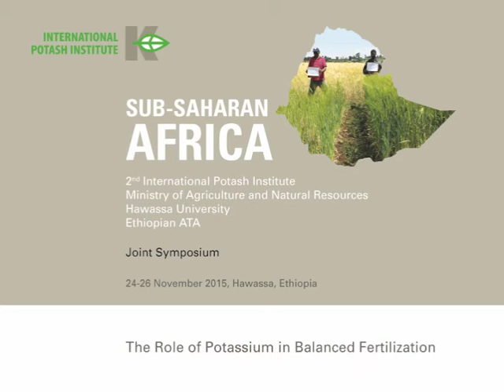The Role of Potassium in Balanced Fertilization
The role of potassium in balanced fertilization and its impact on crop productivity and quality is gaining increasing attention from agronomists and plant nutritionists. This is particularly relevant to sub-Saharan Africa (SSA) where soils are nutrient depleted, fertilizer use is low and agricultural productivity remains the lowest in the world.

In November 2015 key researchers and senior soil fertility experts gathered at the 2nd IPI – Ministry of Agriculture – Hawassa University – Ethiopian Agricultural Transformation Agency (ATA) joint symposium. Entitled The Role of Potassium in Balanced Fertilization the symposium covered the main themes of:

- Soil potassium status.
- Potassium and balanced fertilization.
- Potassium for sustainable cropping systems.
- Potassium dynamics in shrink-swell soils.
- Potassium impact on crop quality.

Some of the key speakers from the event share their thoughts on the Role of Potassium in Balanced Fertilization in sub-Saharan Africa, and in agriculture worldwide.